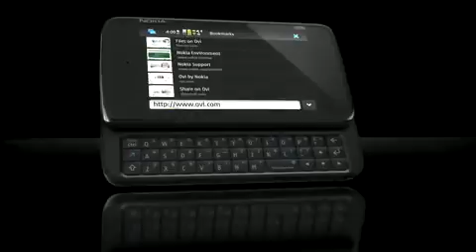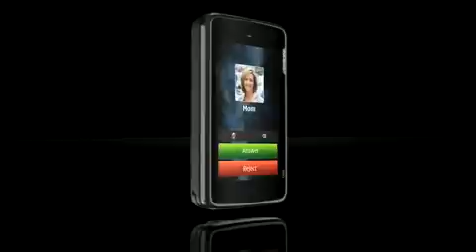Video promo Nokia N900